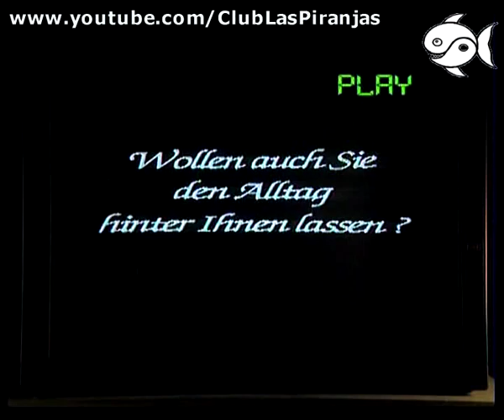..::Club Las Piranjas::.. - Werbevideo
Das vielversprechendes Werbevideo des Club Las Piranjas.

Club Las Piranjas ist eine deutsche Fernsehkomödie von 1995, in den Hauptrollen: Hape Kerkeling und Angelika Milster. Club Las Piranjas  ist eine Parodie auf den Pauschal-Cluburlaub.